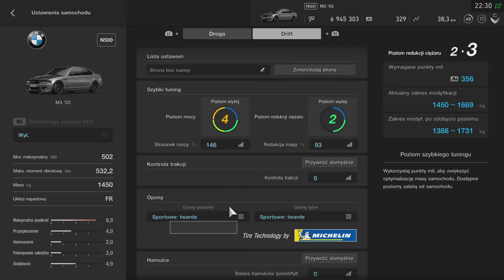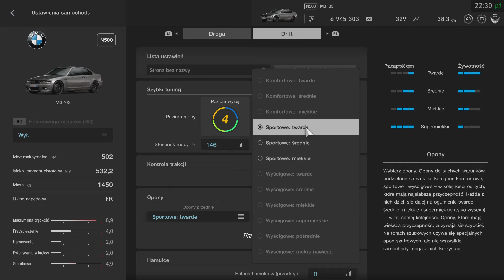Gran TurismoSPORT ps5 4k pl